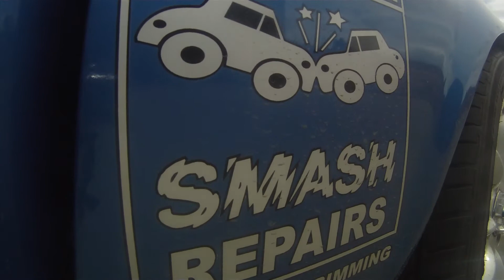7/1/2010 Monarto Come'n'try day front wheel view "try-angles" course. this was the one i felt i did the best, probably because the car was set up for that sort of track? felt awesome